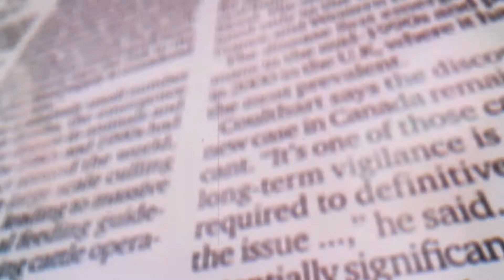Haaretz | Will Netanyahu Strike Iran? Unlikely, but Trump Might.